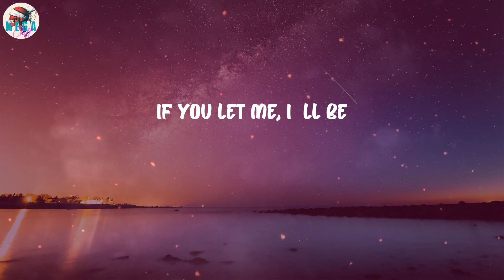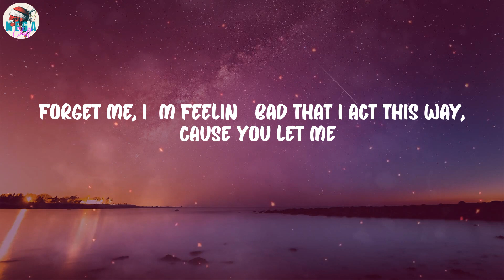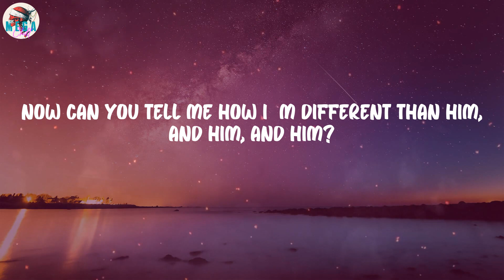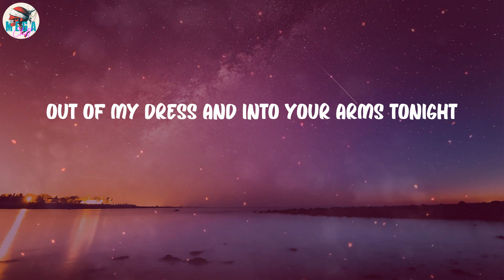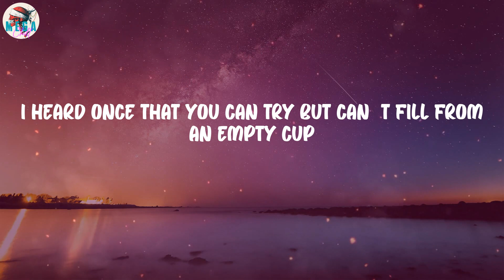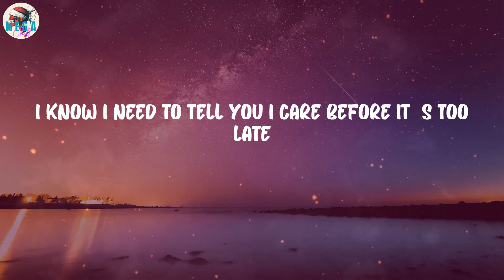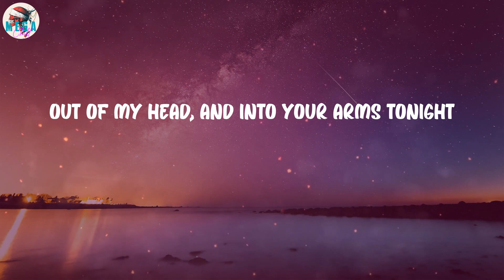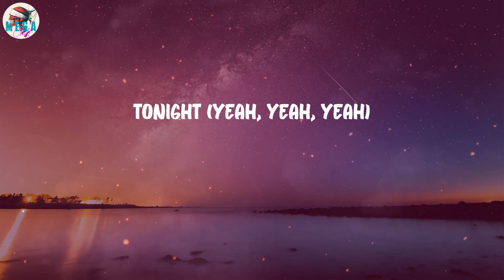Witt Lowry - Into Your Arms (feat. Ava Max) (Lyrics)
Into Your Arms (feat. Ava Max) (Lyrics) - Witt Lowry

🎤 Lyrics Into Your Arms:
Tonight
Yeah
Tonight
Yeah